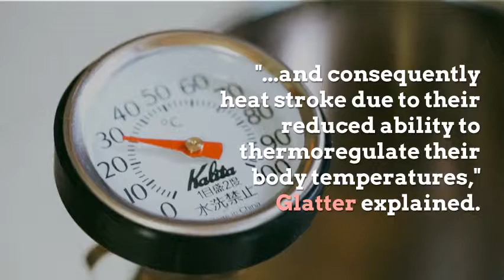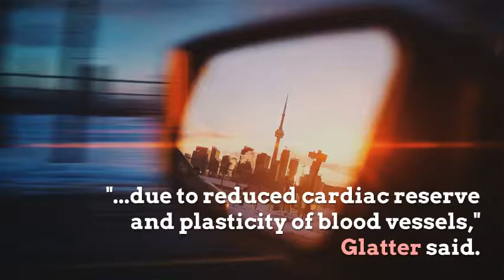It's hot outside How to stay safe when thermoneters rise